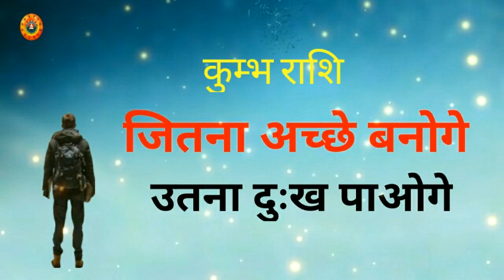कुम्भ राशि जितना अच्छे रहोगे उतना दुख पाओगे/Kumbh Rashi Jitna Acche Rahoge Utna Dukh Paoge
Kumbh Rashi Jitna Acche Rahoge Utna Dukh Paoge